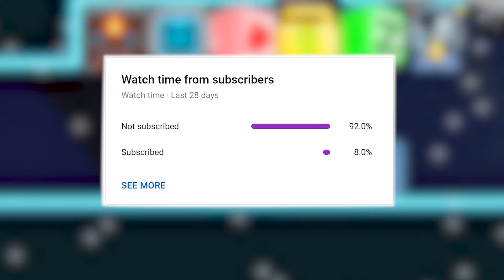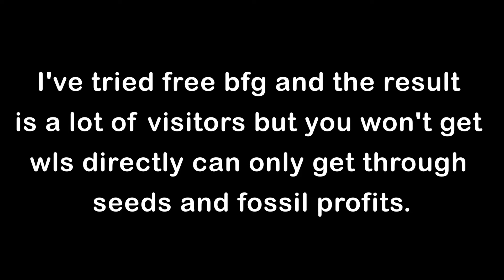How much profit from Selling rent BFG?😮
So Guys, after a few weeks I tried to open a BFG rental, I came to the conclusion that for Laser Grid rentals, there is a relative shortage of buyers because more of them are looking for BFG Chandelier Rentals. Then for laser grid farmers who want to open Laser grids, they can be for free. even though you don't get wl but you can do farm rotation faster.